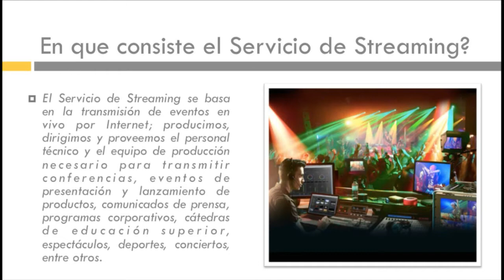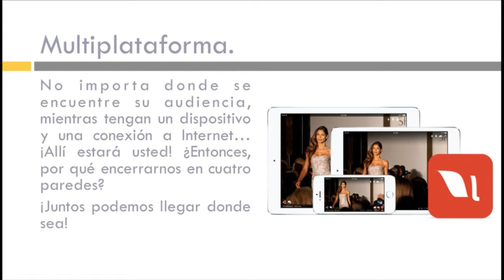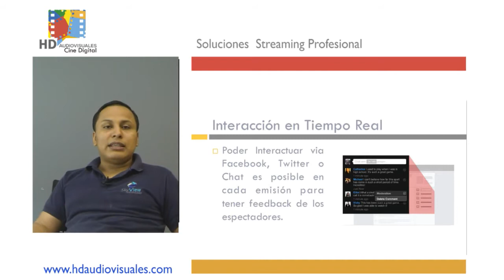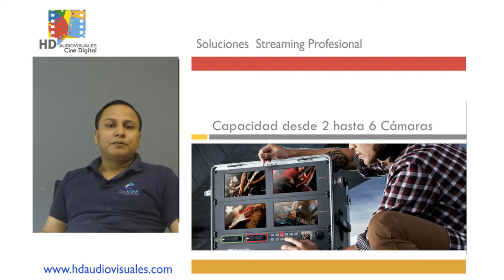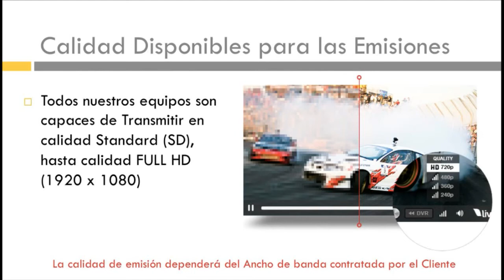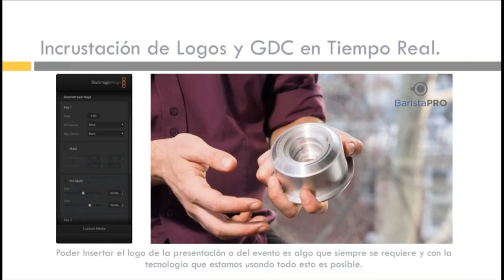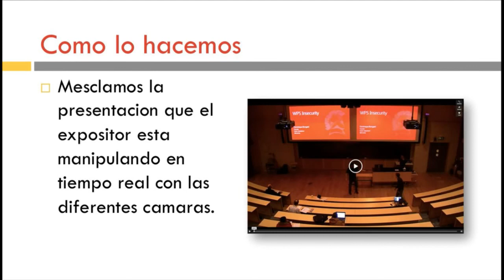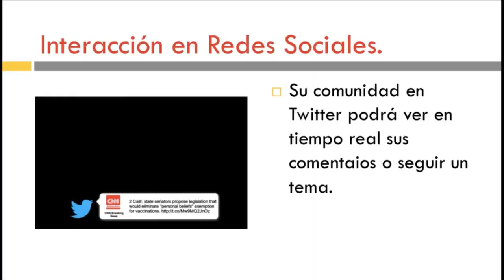Webinar Servicio LiveStreaming en Nicaragua